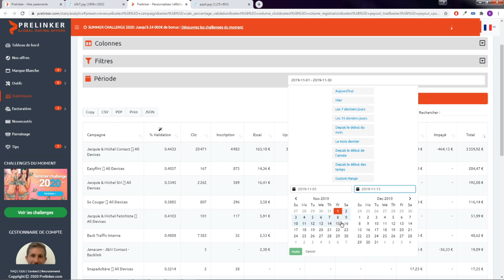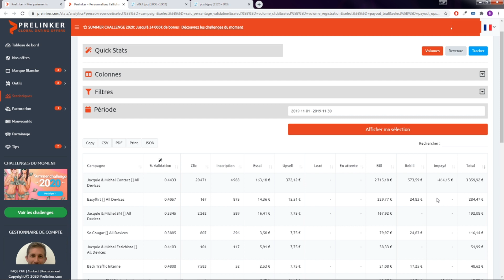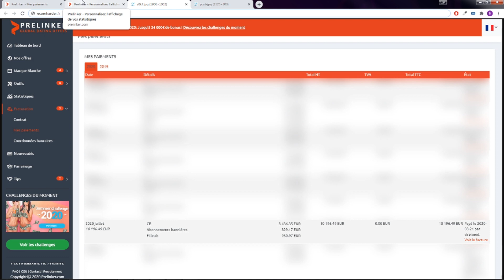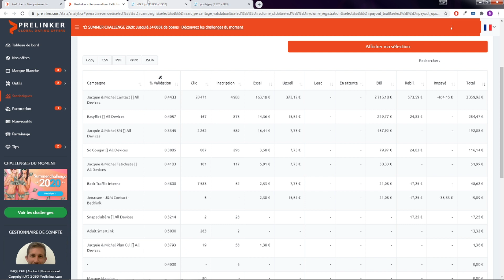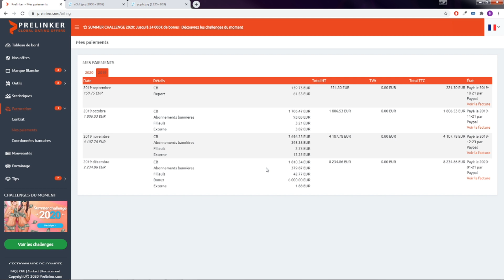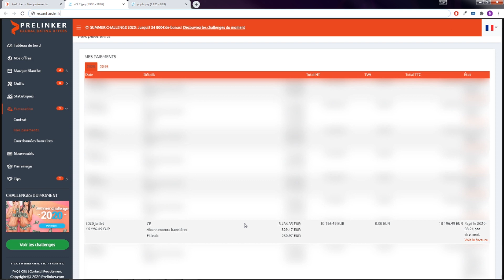J'ai trouvé comment gagner 10.000€